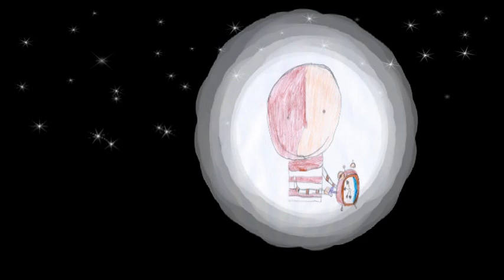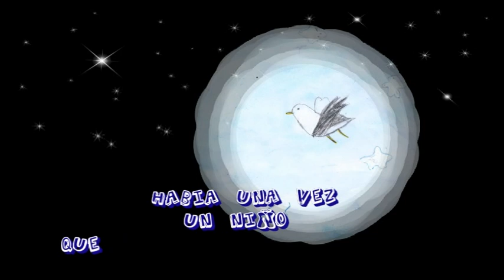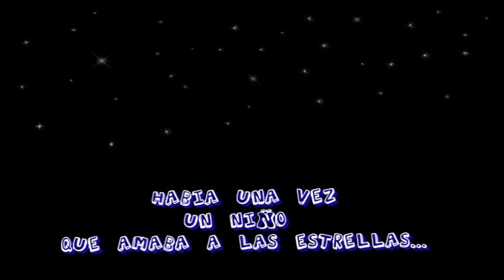"Como atrapar una estrella"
Cuento realizado por los alumnos de 4to grado de la Escuela de jornada extendida Nº 46, Almirante Guillermo Brown, Colonia Juliá y Echarren - Rio Colorado - Rio Negro.

Gracias a la Directora: Sandra Pérez
             Vice directora: Sandra Lopéz
     Docente de Grado: Mónica Patricia Meiriño
         Referente TIC's: Ceciclia Cabrera
y a todo los chicos que realizaron este genial cuento para compartirlo con todos nosotros.